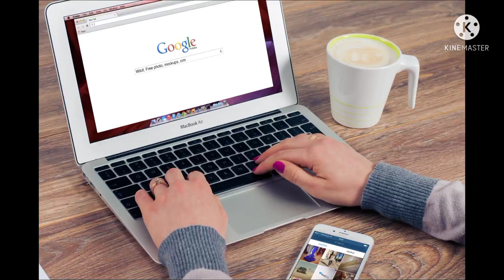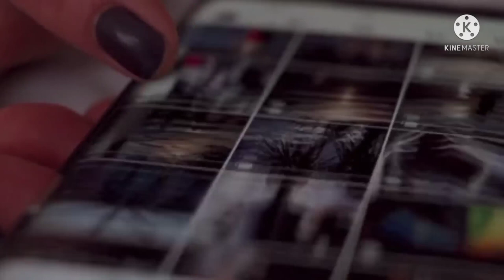इंसान अपनी लाइफ का हीरो खुद होता है | Powerful Motivational Video | Best Motivational Speech Hindi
नमस्कार , भाइयों एवं बहनों आशा करते हैं हमारी video से आप कुछ नया सीखते हैं अगर हमारी video आपको अच्छी लगे तो कृपया हमारे चैनल को SUBSCRIBE 🔔 करे , LIKE 👍 करे और COMMENT ✍ करके हमारा साथ दें | धन्यवाद्।

MAINE YE VIDEO GOOGLE SE SIKH KR BNAYA HAI YE MERA 3RA VIDEO HAI
 || इंसान अपनी लाइफ का हीरो खुद होता है || powerful motivational video hindi
motivational video#
motivational speech,
inspiring video,
best powerful motivational video,
best motivational and inspirational video in hindi,
hindi motivation,
inspirational speech,
best motivational video,
motivational story,
motivational shayari,